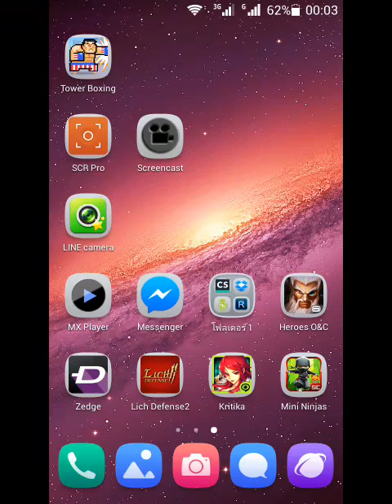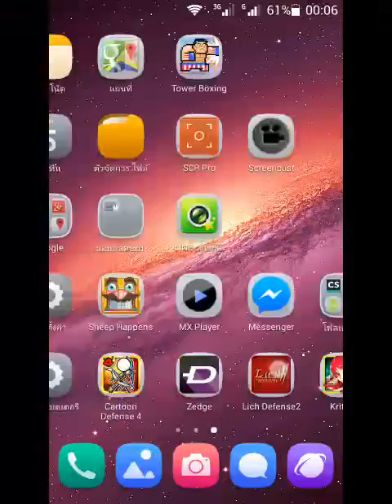เกมส์เถื่อนๆ 18+ ไอสัส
เล่นให้ดู